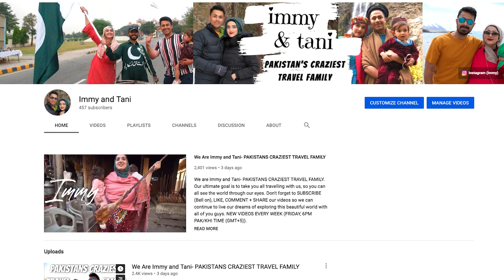HUGE ANNOUNCEMENT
THIS IS AN ANNOUNCEMENT VIDEO ABOUT MY BRAND NEW TRAVEL FAMILY CHNNEL: Immy and Tani

ABOUT MY CHANNEL:
Hello gorgeous souls! My name is Immy and I am a Pharmacist, content creator and mommy! I live in Australia and am originally from Pakistan (most beautiful country in the world) - I also speak Urdu &  post URDU content on my Instagram.
I post content related to skincare, health, natural DIY challenges, makeup and modest beauty.
My ultimate goal in life is to make YOU feel beautiful in the skin you’re in!